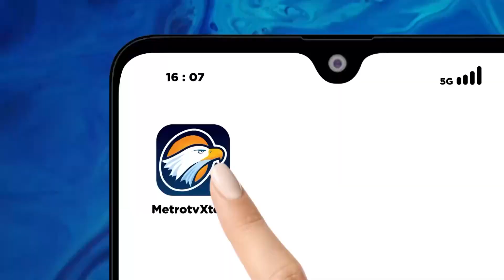Saluran Irigasi Kering, 5 Hektar Sawah Terancam Gagal Panen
METRO TV -
Dampak musim kemarau yang mulai dirasakan petani di kabupaten Sukabumi, Jawa Barat, saat ini terpaksa harus menunda masa tanam padi. Bahkan ada 5 hektar sawah yang terancam gagal panen akibat tidak teraliri air. Untuk mengantisipasi kekeringan ini, kelompok tani bersama Koramil Cisolok melakukan normalisasi dengan menutup kebocoran di saluran irigasi dan membersihkan sampah.